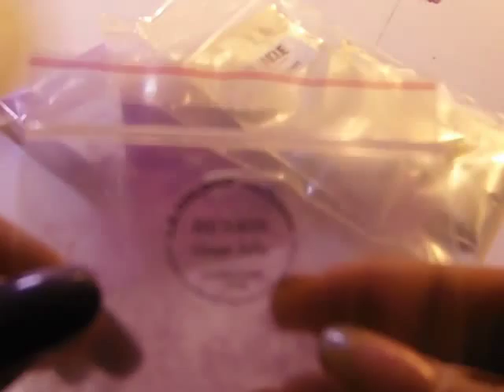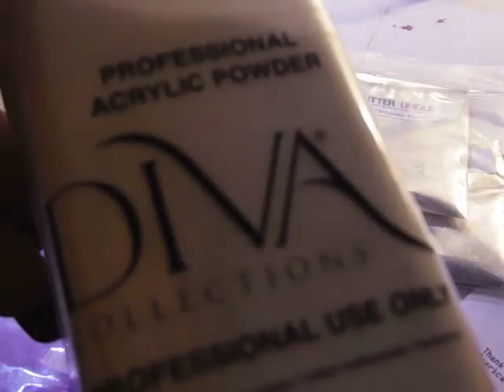Let's Make Colored Acrylic - Kevin Casey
Here is what I got.. it turned out awesome,lol